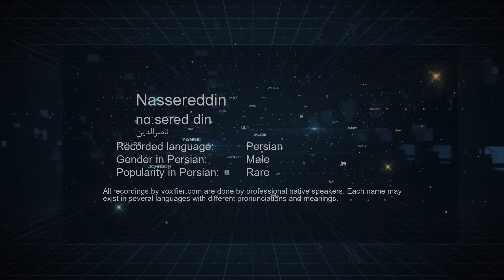How to Pronunce Nassereddin (ناصرالدین) in Persian (Farsi) - Voxifier.com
This is the Persian (Farsi) pronunciation, gender, and phonetics recording of the name Nassereddin (ناصرالدین). The same name may exist in other languages with different pronunciations. Check the meaning of name along with other possible pronunciations or similar names for free Voxifier uses the help of expert linguists to simplify pronunciations by replacing some special sounds with sounds more commonly available across all languages.